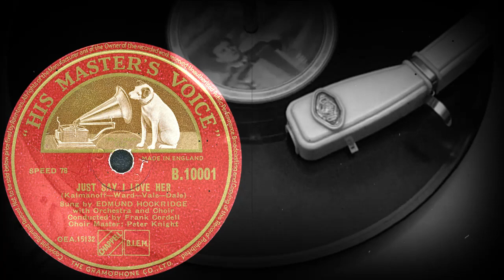JUST SAY I LOVE HER - Sung by EDMUND HOCKRIDGE with Orchestra and Choir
JUST SAY I LOVE HER
(Kalmanoff-Ward-Vale-Dale)
Sung by EDMUND HOCKRIDGE
with Orchestra and Choir
Conducted by Frank Cordell
Choir Master: Peter Knight
Оцифровка грампластинки
HIS MASTER'S VOICE (Англия) декабрь 1950 года
Выходные данные: B.10001  OEA.15132
Гравировка: OEA15132-2